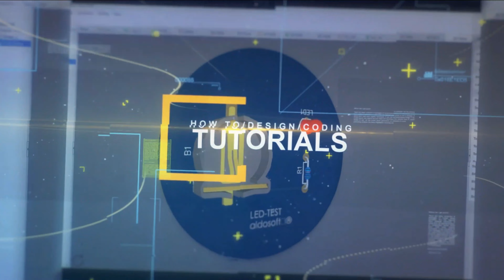DIY Monitor Stand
In this video, i am making a monitor stand for my DIY Desk. This is the 4th video in the series of turning my bedroom into the dream work environment I had always dreamt of as a child.
The stand is to give the right position of the head and projection of the eyes as I focus on the monitors.

Make sure to watch them

⏱️TIMESTAMPS⏱️
0:00 Intro
0:26 build
9:14 Setup

Computer Gear:
🖱 - Mouse Pad
🖨 - 3d Printer
📸- Camera Stand
🛋 - Dimmable desk Lamp
⑁ - Desk frame
🪑 - Gaming Chair
💽 - USB hub
⚘ Desk flower Pot

No more wasting time, just grab a drink and let's embark on the journey of setting up my dream desk for 2024.